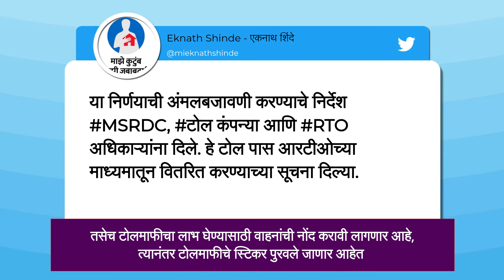Ganeshotsav 2021: चाकरमान्यांसाठी खुशखबर, गणेशोत्सवानिमित्त मुंबई-गोवा, पुणे एक्सप्रेसवे वर टोलमाफी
गणेशोत्सवासाठी कोकणात जाणाऱ्या चाकरमान्यांसाठी टोल माफ करण्यात आला आहे. जाणून घ्या याबद्दल अधिक सविस्तर माहिती.